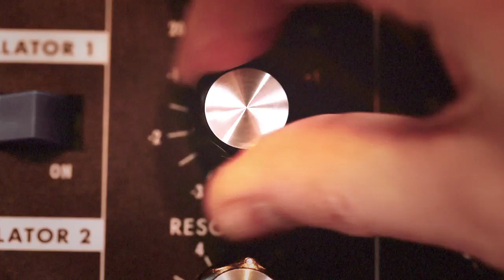The Foundry NAB Show Teaser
We drum up some excitement with this teaser video ahead of our exclusive NAB Show announcement, which you can sign up

Matt Round - Guitar - (Gary Barlow, Billy Bragg, Robbie Williams)
Matt Racher - Drums - (Lilly Allen, Kylie Minogue, Shane Filan)
Vicky Warwick - Bass Guitar - (Ceelo Green, Gabrielle Aplin)

DIRECTOR/EDITOR - Ed Christmas
Ed is an up and coming director and cinematographer. Having shot numerous music videos, commercials, award winning shorts, and been the DP for several indie features, his debut feature film as director is set to premiere early 2015. Look out for The Man With Four Legs.